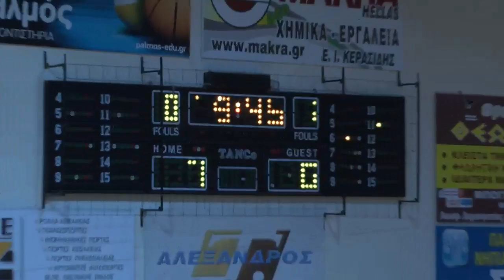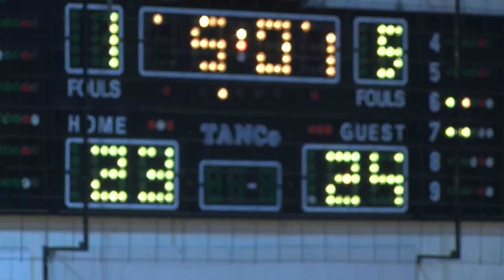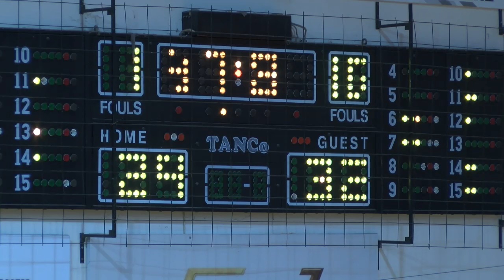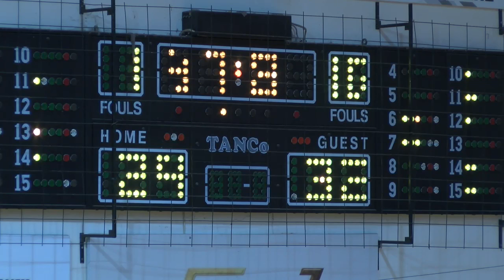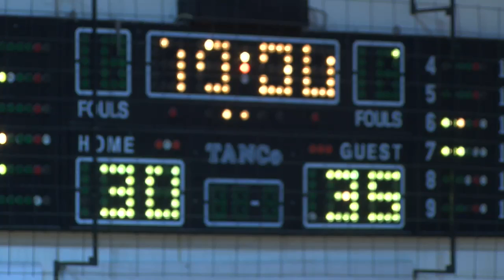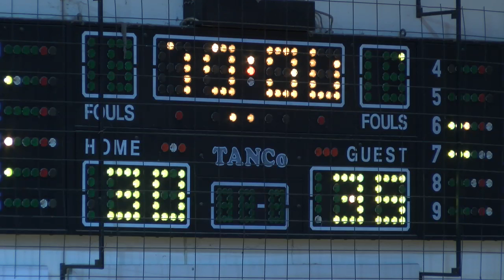Αστέρας Σίνδου VS Κεραυνός Ωραιοκάστρου 03/10 | 1ο Ημίχρονο